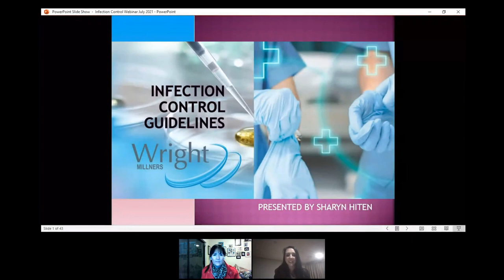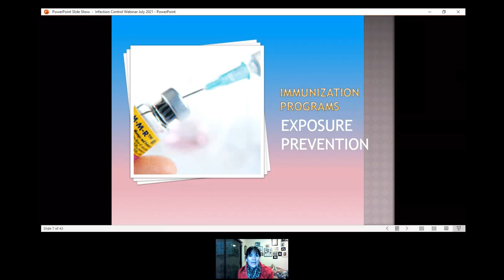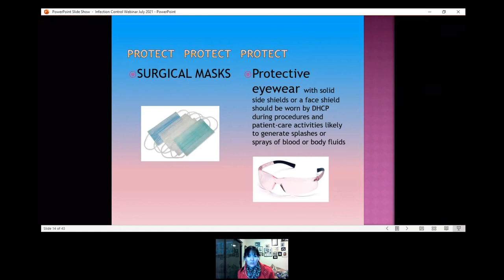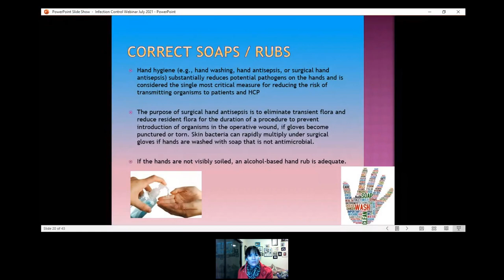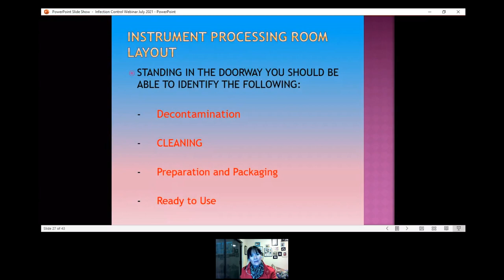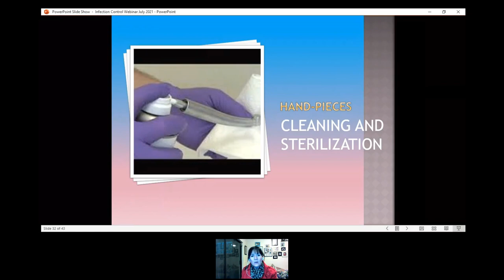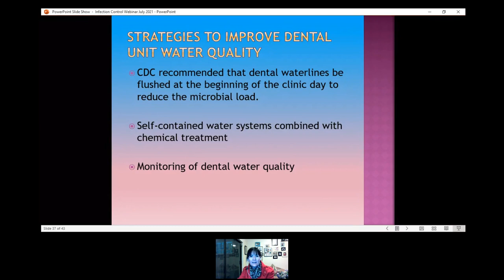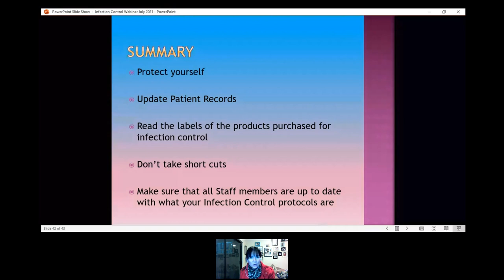Infection control Mrs Sharyn Hiten - Webinar - 2021 07 08